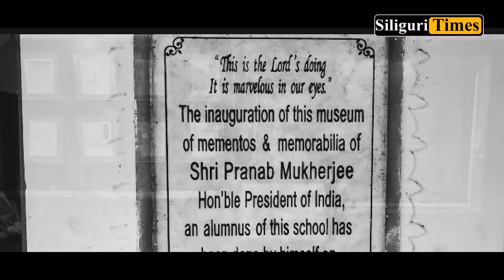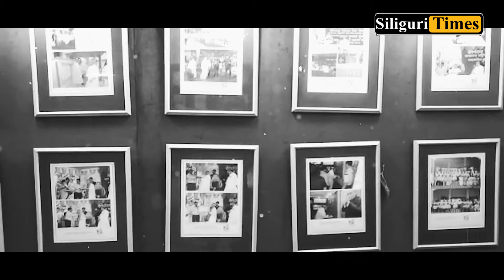Bengal bids a tearful goodbye to Pranab Mukherjee (Bangla)